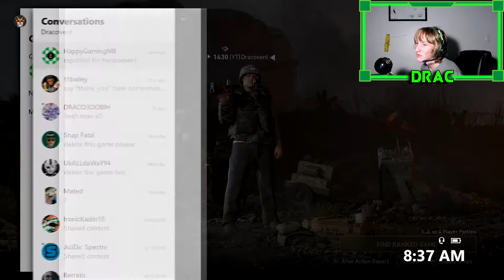THE MOST NEGATIVE PERSON I'VE EVER MET! | Road to Masters | Ep. 95